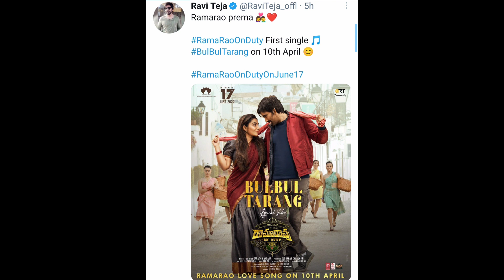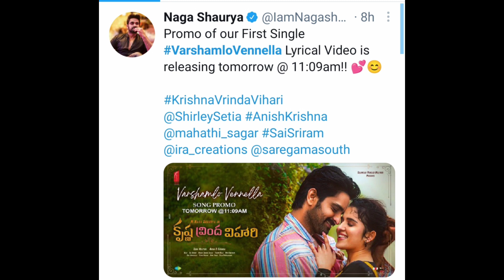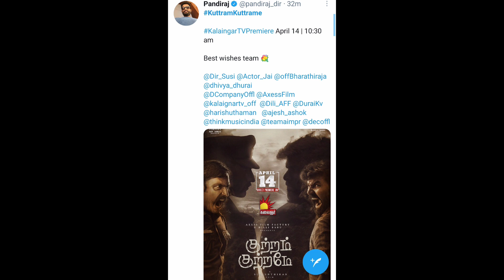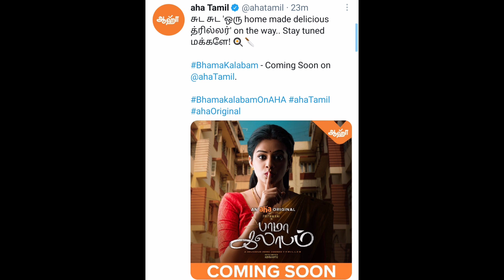Achara Trailer Date Locked , Night Drive Ott Date , Ramarao On Duty 1st Song , 777 Charlie Theater